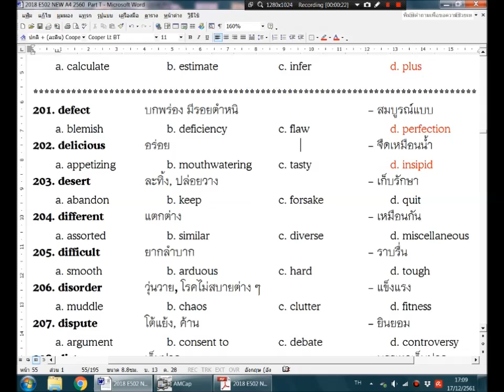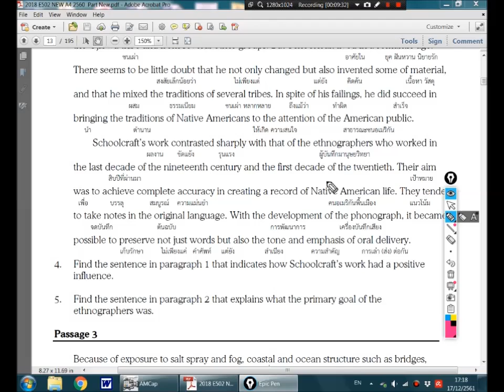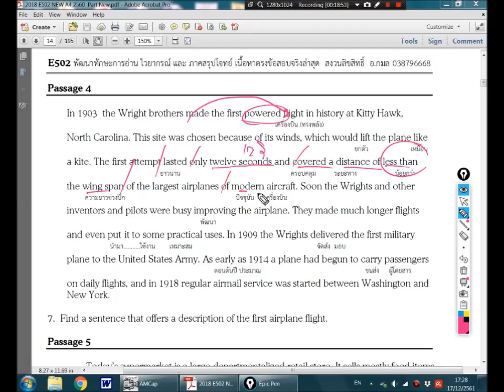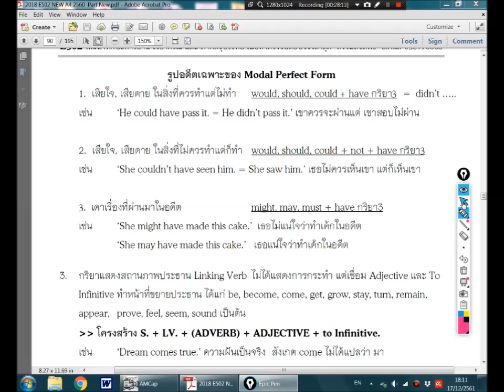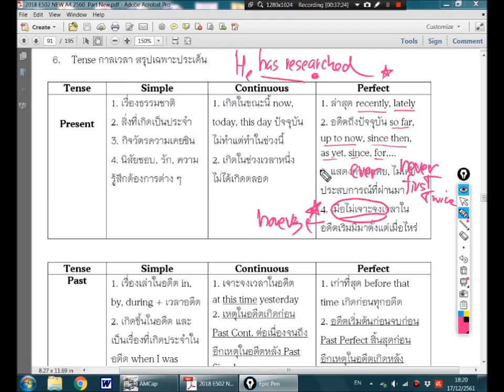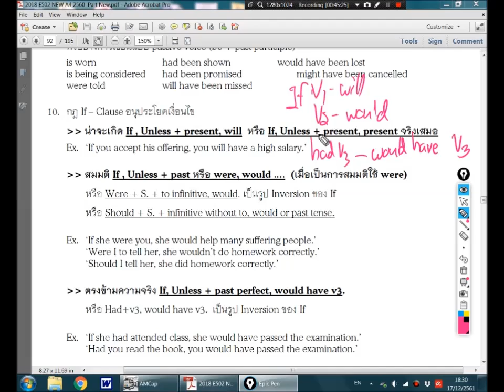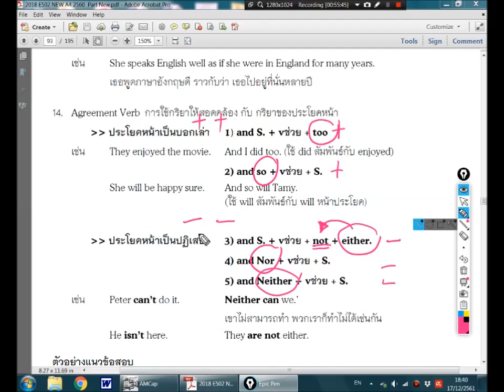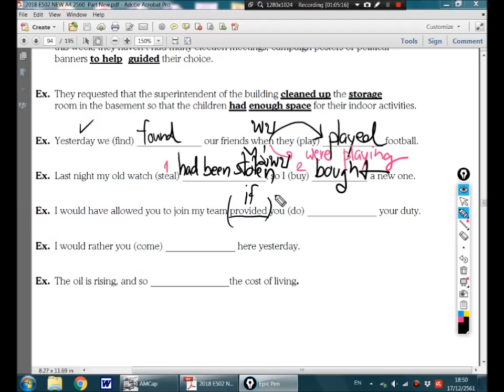E502 ม 5 เทอม 2 การอ่าน คำศัพท์ ข้อสอบ ครั้งที่ 5 2018